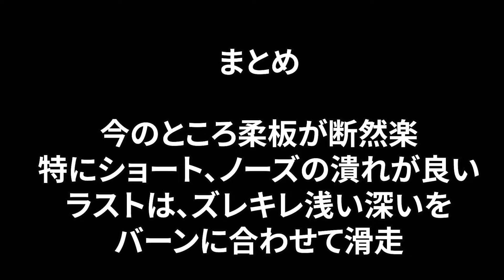JSBAデモ初滑り6年ぶり！スノーボード19-20その②川端覚 雨の中滑る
元JSBAフリースタイルデモンストレーター川端覚です。恥を忍んで６年ぶりに初滑りその②です。
隔週1回2時間滑走予定、スーパーカービングターンはいつできるのか、ご期待ください。短時間で上達のプロセス、今後の道具の変化にも注目してください。

ex-demonstrator of snowboarding in japan. I started snowboarding for the first time in six years.
This is growth record of my snowboarding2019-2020② and selfie.

【関連動画】
JSBAフリースタイルデモンストレーター6年ぶり初滑り　その① 19-20川端覚

JSBAフリースタイルデモンストレーター6年ぶり初滑り　その③ 19-20川端覚

JSBAフリースタイルデモンストレーター6年ぶり初滑り　その④ 19-20川端覚

JSBAフリースタイルデモンストレーター6年ぶり初滑り　その⑤19-20川端覚

◯念入りに準備運動
◯前回のおさらい
足裏感覚、前後足の荷重配分を確認
ヒールサイドは前足50% 後足50%
トゥーサイドは前足30% 後足70%（※多少の個人差はあるがトゥーサイドはこの荷重配分が非常に重要なポイント）
★ツイスト
サイドスリップに捻りを加えることで適切な角付と体の使い方、ショートターンの板を回し込むイメージを習得
★ポジション確認
滑りながら沈み込み荷重の最大値を以下
トゥーサイドは前足30% 後足70%
の荷重になるように上下動（荷重）
◯テールスイング
ノーズを支点とし、テールのみを左右に動かしエッジを切り替える
◯深回し込み
先落としから最大荷重までをゆっくり行い、ポジションと体の使い方確認。

【日時】2020年1月7日午前

◯ボード
MOSSスノーボード （選手時代サポートしていただき、リボルバーのテスターをさせていただいてました。）
REVOLVER57（0304）
ウエスト24.5  有効エッジ1235
KING57（古い）
ウエスト24.6  有効エッジ1230
◯ビンディング
RIDE
◯ ブーツ
BURTON PHOTON BOA WIDE FIT（19-20）

GoProMAX

【編集ソフト】
premiererush

【今回のセッティング】
◯スタンス幅
54cm
◯アングル
前足21度　後足0度

【課題】
自撮り棒の一部がカメラより分厚く映り込んでいるので改善する。課題だらけ、より良くなる。

JSBA（日本スノーボード協会）第6期フリースタイルデモンストレーター 川端覚